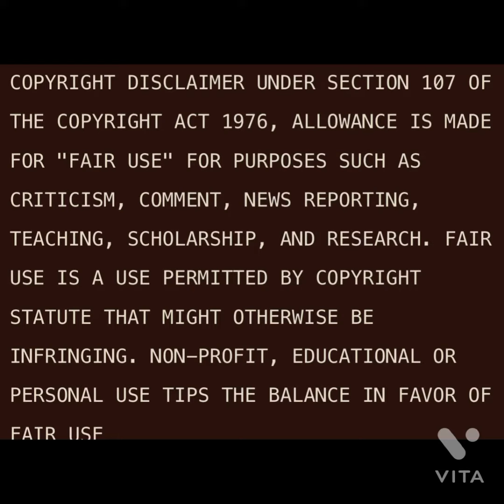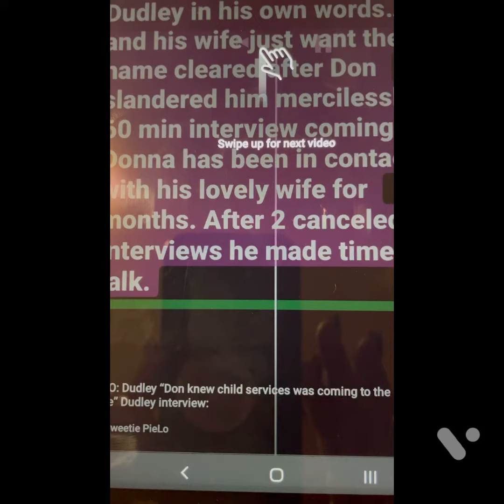sweeties interview with Dudley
source
sweetiepie lo releases this clip from her interview with dons worker Dudley